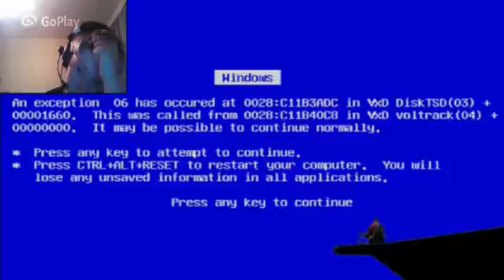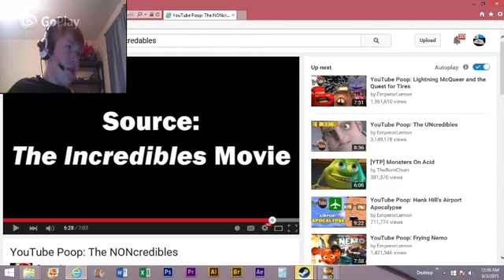SILVERDALEK reacts to unincredables 1 2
One of the best YTPs I have ever seen